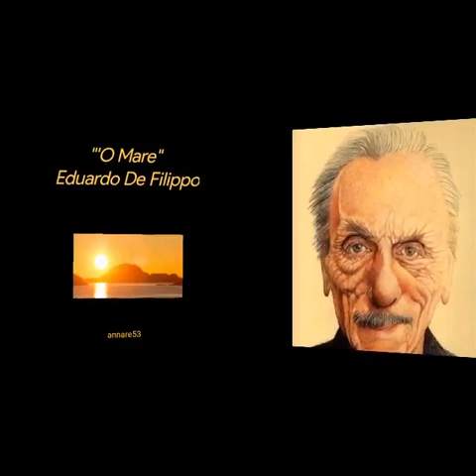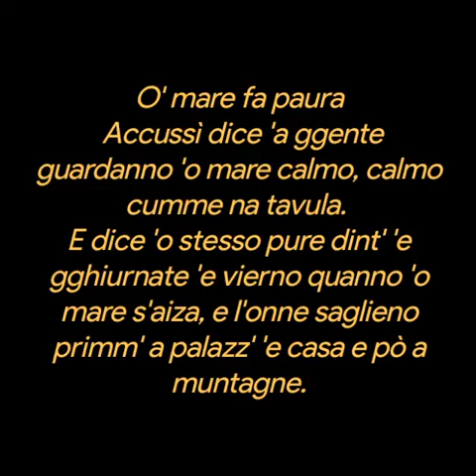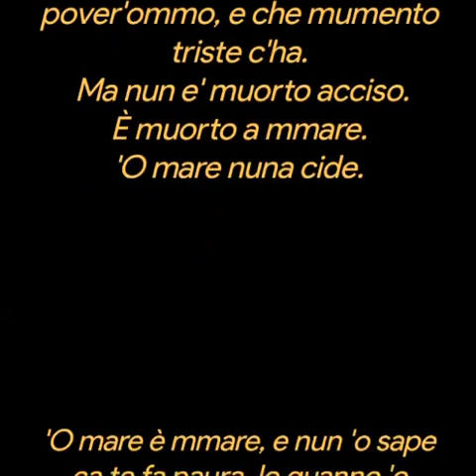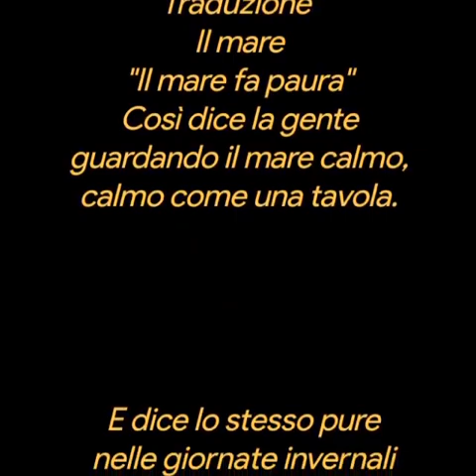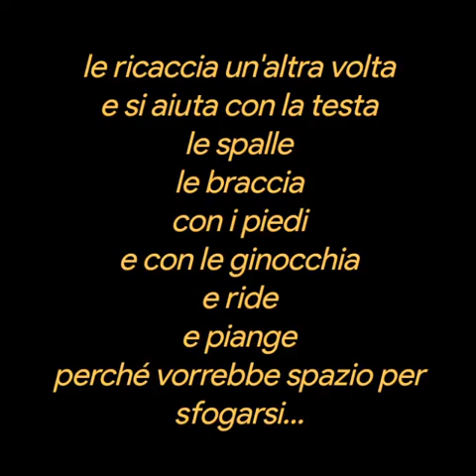"'O Mare" 💕Eduardo De Filippo💕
"'O Mare"
 Eduardo De Filippo
O' mare fa paura
 Accussì dice 'a ggente guardanno 'o mare calmo, calmo cumme na tavula.
E dice 'o stesso pure dint' 'e gghiurnate 'e vierno quanno 'o mare s'aiza, e l'onne saglieno primm' a palazz' 'e casa e pò a muntagne.

 Vergine santa... scanza 'e figlie 'e mamma!
 Certo, pè chi se trova cu nu mare ntempesta e perde 'a vita, fa pena. e ssongo 'o primmo a penza' ncapo a me:

Che brutta morte ha fatto stu pover'ommo, e che mumento triste c'ha.
 Ma nun e' muorto acciso.
 È muorto a mmare.
'O mare nuna cide.

 'O mare è mmare, e nun 'o sape ca te fa paura. Io quanno 'o sento... specialmente 'e notte quanno vatte 'a scugliera e caccia 'e mmane... migliara 'e mane e braccia e ggamme e spalle...

 arraggiuso cumm'e' nun se ne mporta ca c' 'e straccia 'a scugliera e vveco ca s' 'e ttira e se schiaffea e caparbio, mperruso, cucciuto, 'e caccia n'ata vota e s'aiuta c' 'a capa 'e spalle 'e bracce ch' 'e piede e cu 'e ddenoccie e ride e chiagne pecché vulesse 'o spazio pe' sfuca'...

Io quanno 'o sento, specialmente 'e notte, cumme stevo dicenno, nun e' ca dico:
'O mare fa paura, ma dico: 'O mare sta facenno 'o mare.

Traduzione
Il mare
"Il mare fa paura"
Così dice la gente
guardando il mare calmo,
calmo come una tavola.

E dice lo stesso pure
nelle giornate invernali
quando il mare
si solleva
e le onde salgono
prima fino ai tetti delle case
e poi fino alle montagne
Vergine santa,
libera i nostri figli!

Certo,
se qualcuno chi si trova
in mezzo a un mare in tempesta
e perde la vita,
fa pena.
E sono il primo
a pensare fra me e me:
Che brutta morte ha fatto
questo pover uomo,
e che momento triste ha passato".

Ma non è stato ucciso.
E' morto a mare.
Il mare non uccide,
il mare è mare
e non sa che ti fa paura.

Io, quando lo sento,
specialmente di notte
quando batte la scogliera
e caccia le mani,
migliaia di mani
e braccia
e gambe
e spalle...

rabbioso com'è
non se ne importa
se straccia la scogliera
e vedo che le ritira
e si schiaffeggia
e caparbio
puntiglioso,
cocciuto,

le ricaccia un'altra volta
e si aiuta con la testa
le spalle
le braccia
con i piedi
e con le ginocchia
e ride
e piange
perché vorrebbe spazio per sfogarsi...

specialmente di notte,
come stavo dicendo,
non dico:
ma dico:
"Il mare sta facendo il mare".